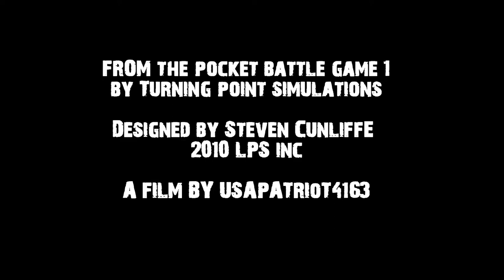Rattenkrieg Turn 3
The German player has another rough turn.  He now has 6 units to 4 Soviets.  The game will end with a Soviet victory if there are more Soviets units than German ones.  So, it's not looking good for the German player.